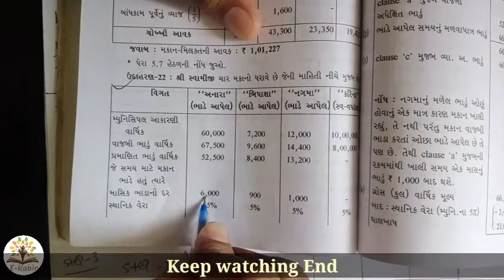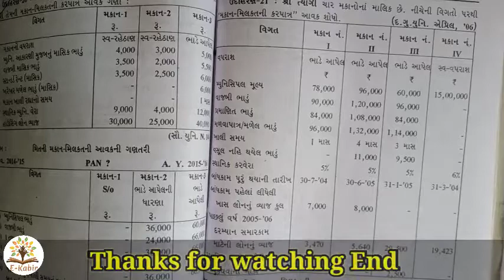Lec:9#Sem:3#Sub:Taxation#Income from HP